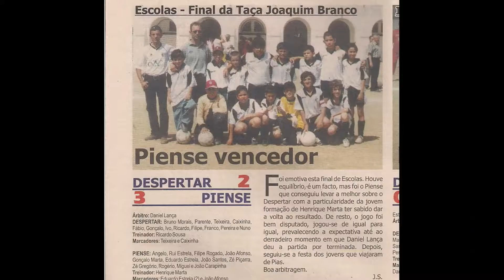Ficalho fica em Casa Shot! Com João Nogueira